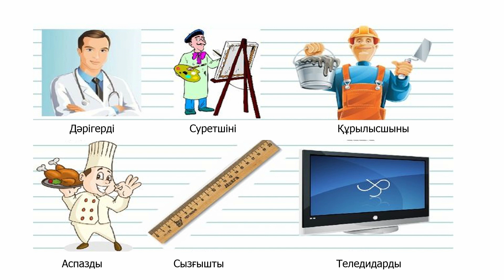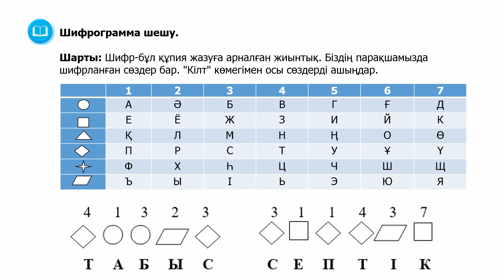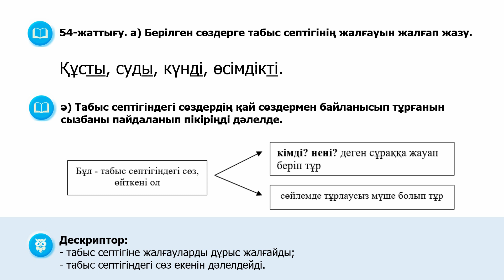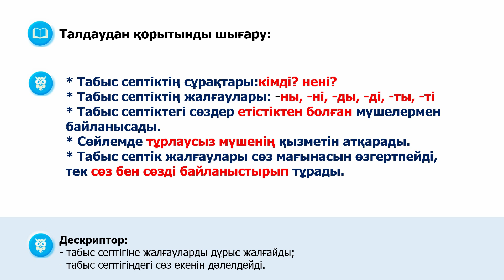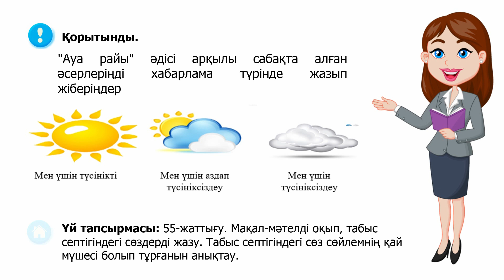ІІІ - тоқсан, Қазақ тілі, 4 сынып, 75 сабақ, Табыс септік